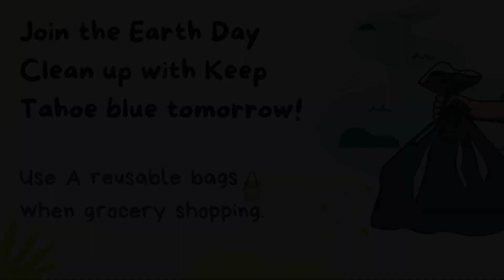TTV April 20, 2023